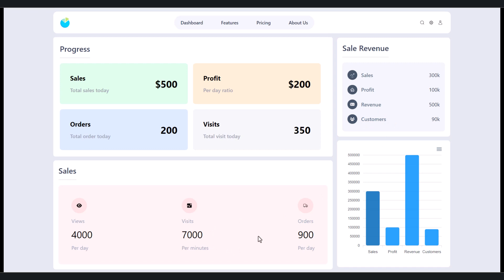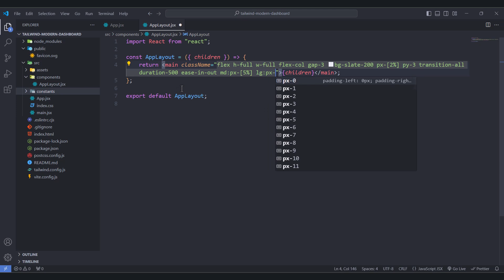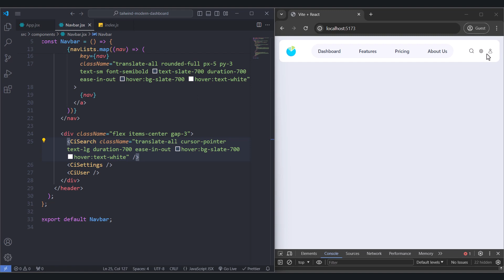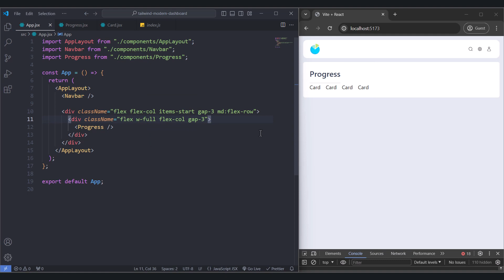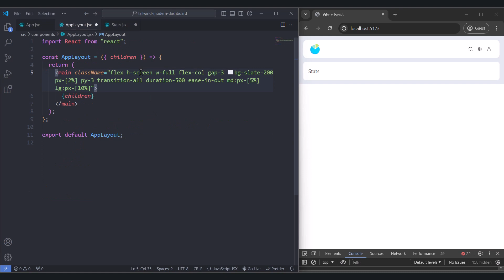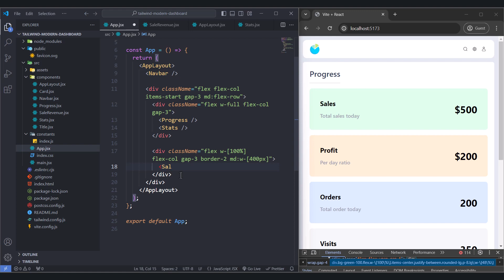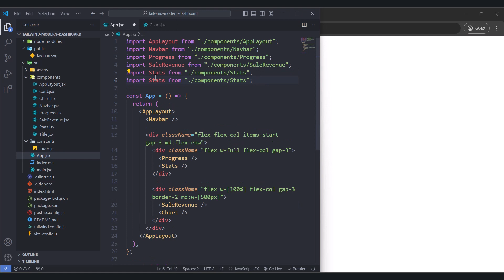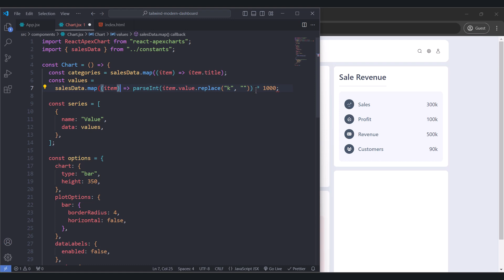Create Modern Responsive Dashboard with React.js | Tailwind React | Build a website with react js